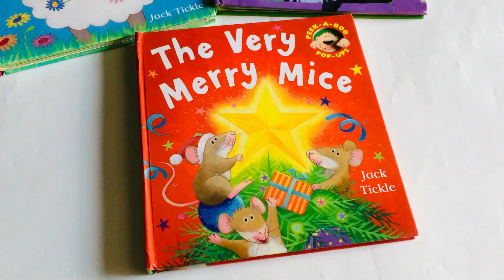Pop up Giáng sinh